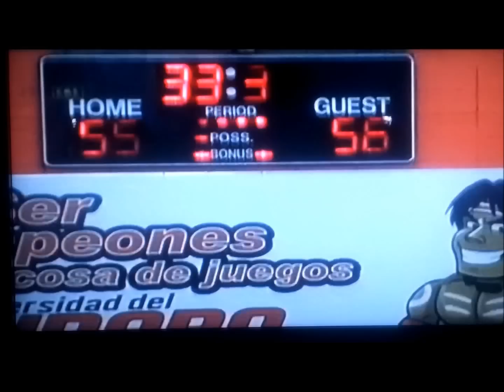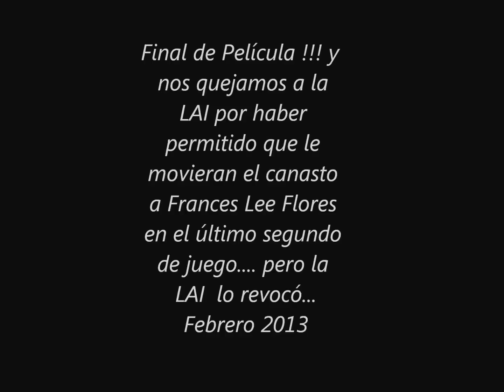Universidad Turabo 2013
Women Basketball  LAI